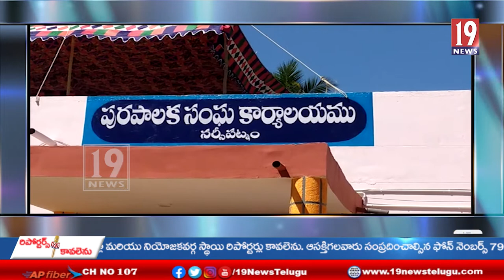నర్సీపట్నం మున్సిపాలిటీ కార్యాలయంలో 2021 -22, 2022- 2023 సంవత్సర బడ్జెట్ సమావేశాలు